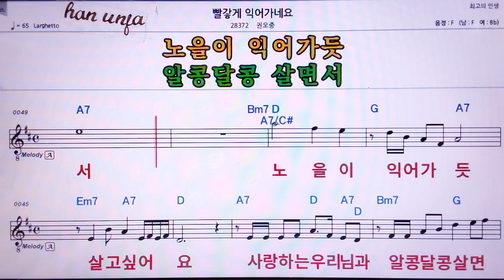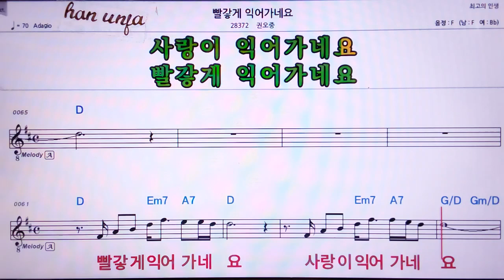💖빨갛게 익어 가네요/권오중 👍MR,유투브 노래방, 가라오케, 악보, 코드, 가사 ,Karaoke,반주